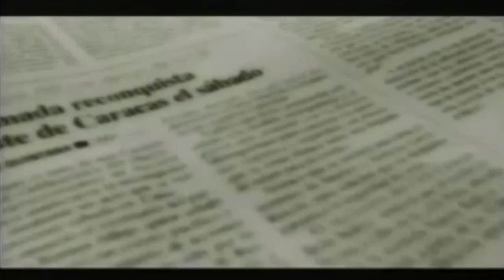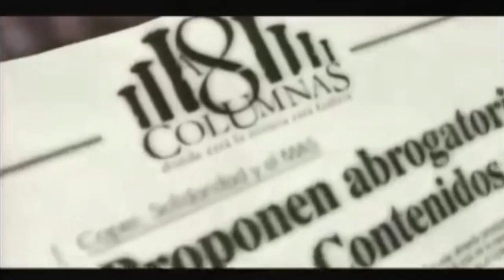Exclusiva: Zulia tendrá este año la Universidad Corporativa de Salud "Dr. Humberto Fernández Morán"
Hablamos en A 8 Columnas con el doctor Orlando Castejón👨🏼‍⚕️, quien anunció que esta universidad funcionará en la sede del Centro Médico Paraíso🏥 y que será para "los graduados de la salud" pero también "daremos cursos de inducción para estudiantes 👩🏻‍⚕️ de pre-grado".